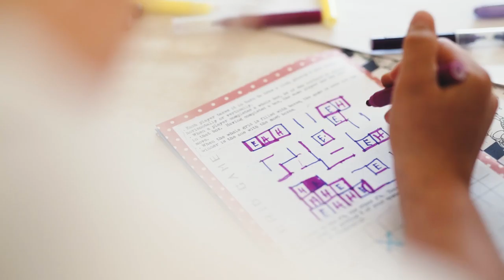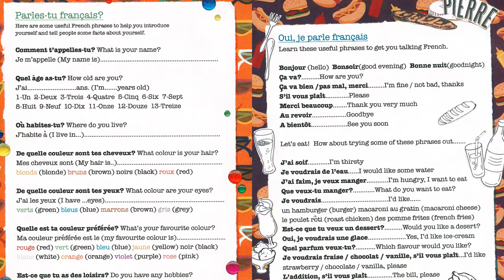Bistrot Pierre Menu Enfant